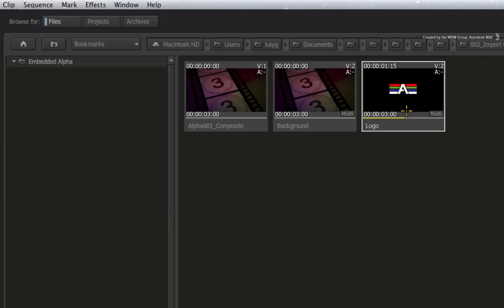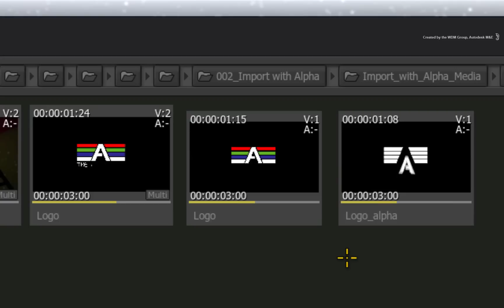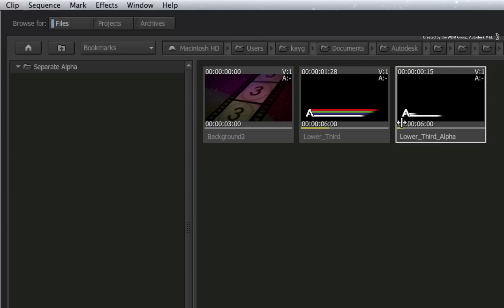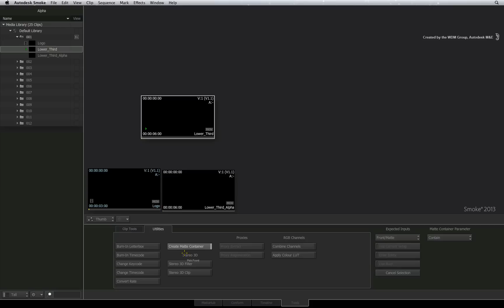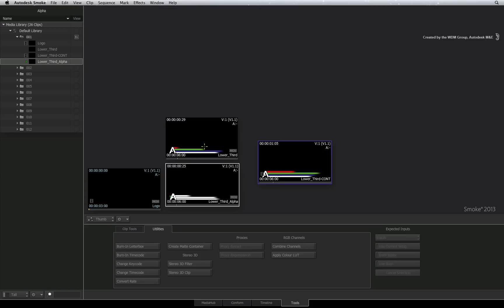Alpha - Part 2 - Importing with Alpha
Level: Beginner

Part 2 - This videos shows you how to import files with their associated alpha channels.

This deals with concepts such as embedded alpha, separate passes and matte containers.

For Information, Feedback and Comments:

Autodesk Area